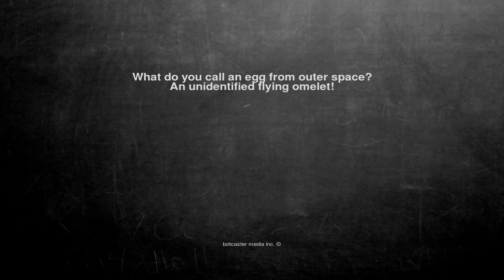Ok, here is the joke. What do you call an egg from outer space...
What do you call an egg from outer space?
An unidentified flying omelet!